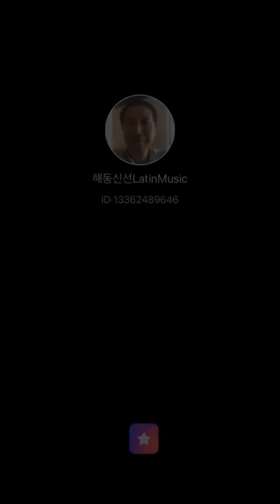# 1,578 Singing Non Ti Scordar Di Me in 두물머리 . December 31,2023